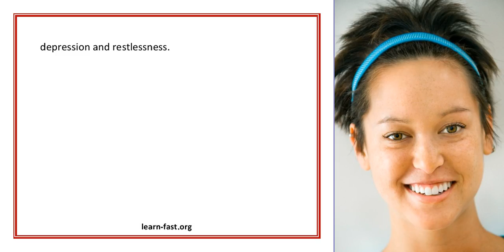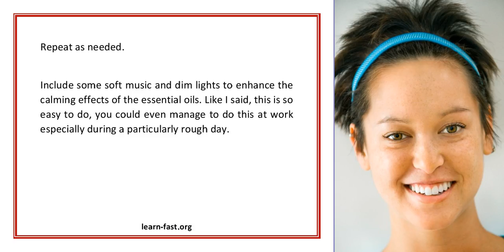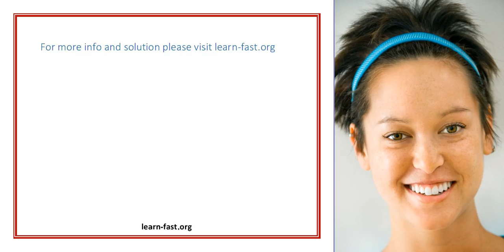Stress Relief Learn To Deal Effectively